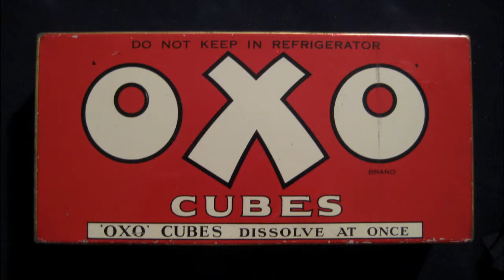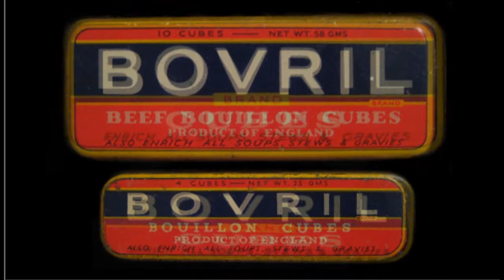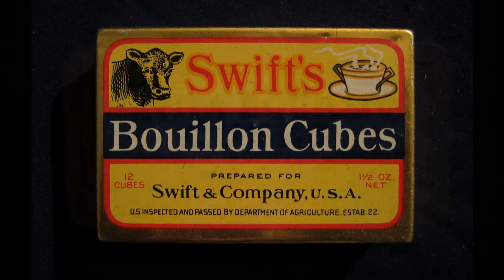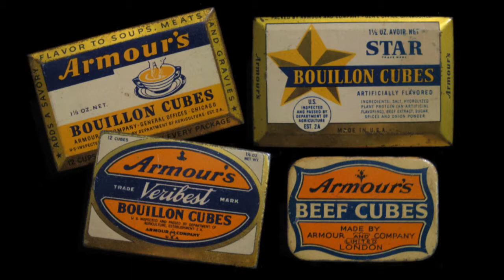Antique OXO (and other) Tin Collection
My collection of old bouillon tins from around 1900 to the 1950's.